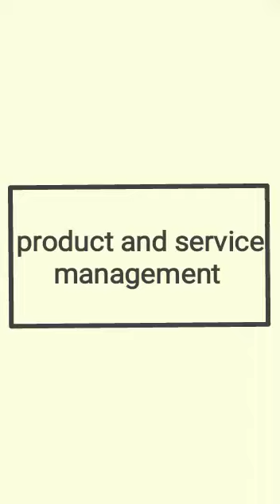Management Sciences 7th semester by Ms.Halima Hassan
International marketing  part 1